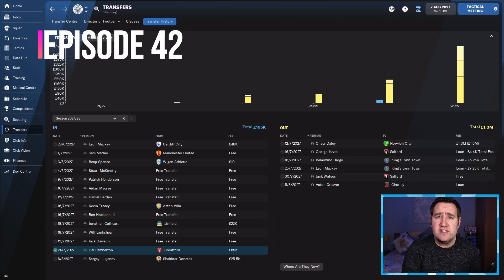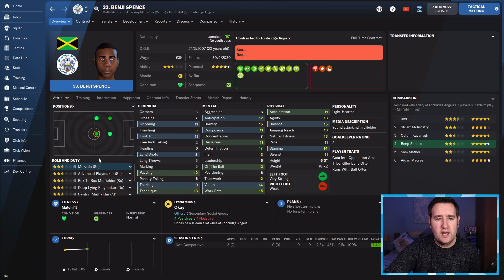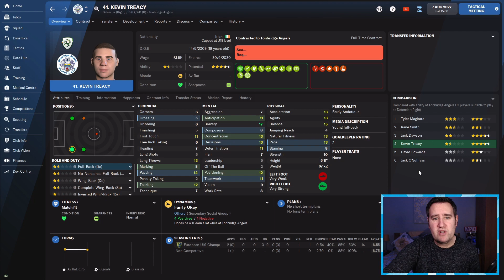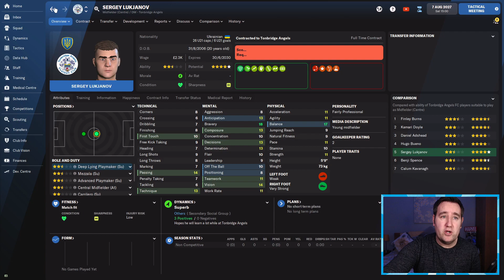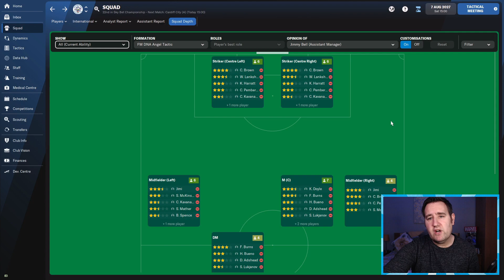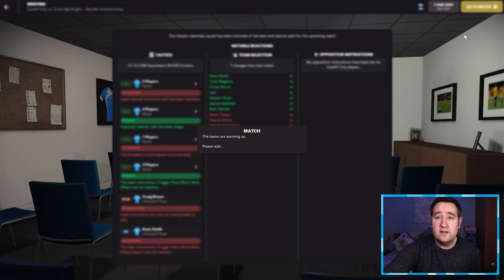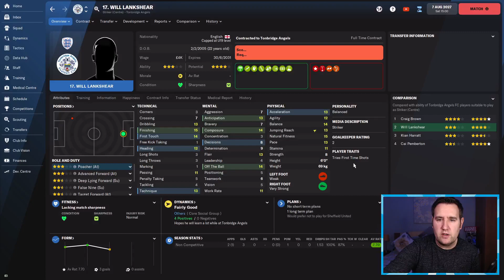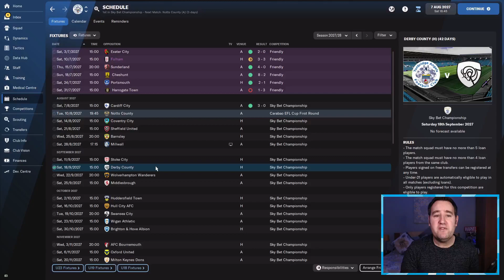Transfer Special + 1st Game - TONBRIDGE ANGELS - EP42 - Non-League & Beyond FM22 - Football Manager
Transfer Window Special and 1st Game of the season in the Championship!!! - TONBRIDGE ANGELS - EP42 - Non-League & Beyond FM22 - Football Manager

I have so much more content, so please check my other vids out.